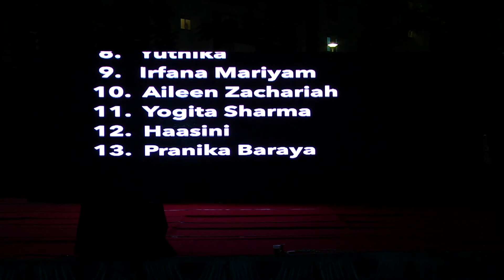PFR Onam 2019 Dance - Aarppoo & Kantha